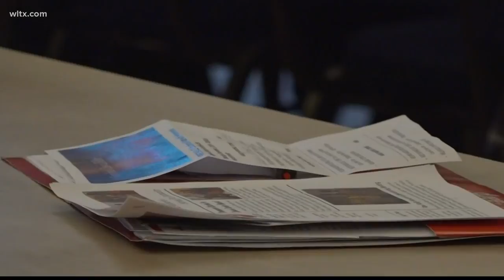AARP recognizes Columbia native for community work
Carolyn Thompson is the president of the local AARP chapter that offers programs, advocacy and service opportunities for those 50 and over in the community.